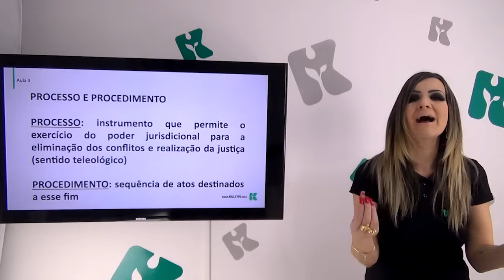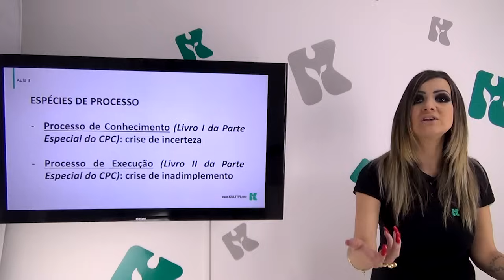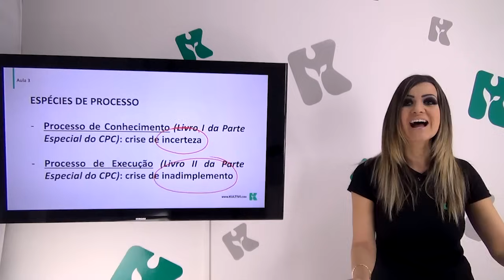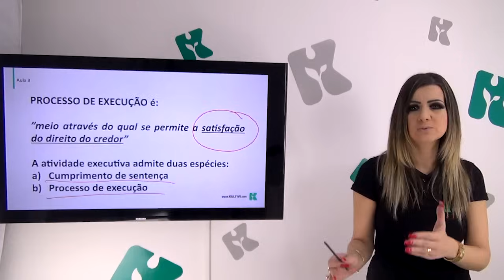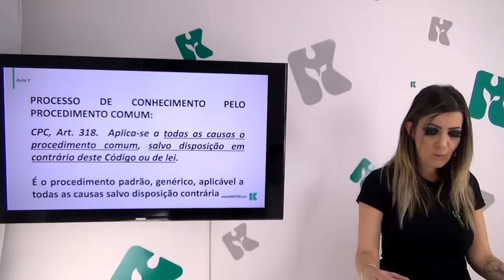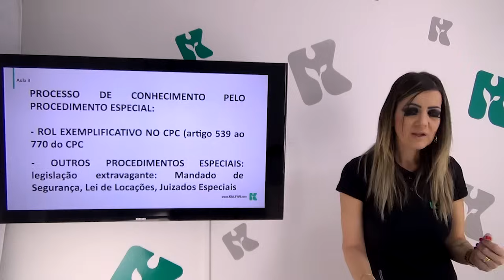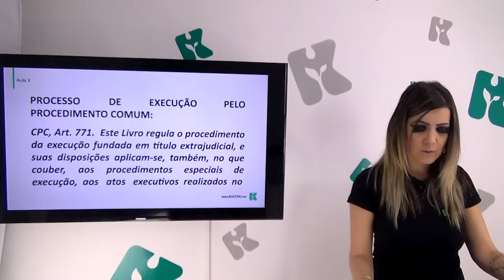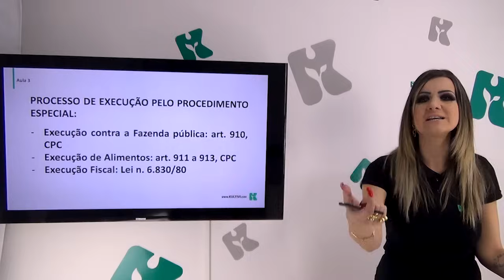Direito Processual Civil | Kultivi - Noções Gerais do Processo Civil III | CURSO GRATUITO COMPLETO